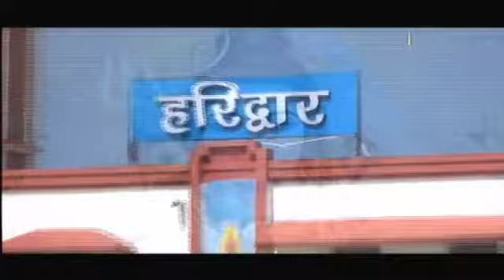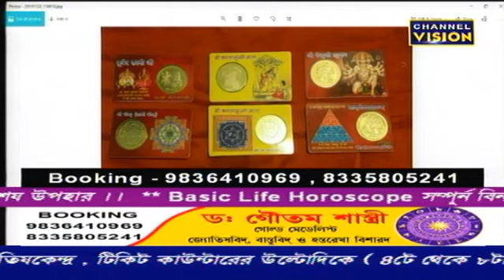Dr Goutam Shastri Channel Vision 03.12.2019